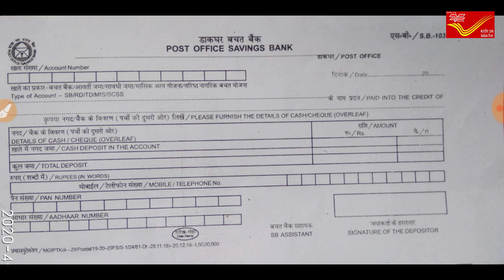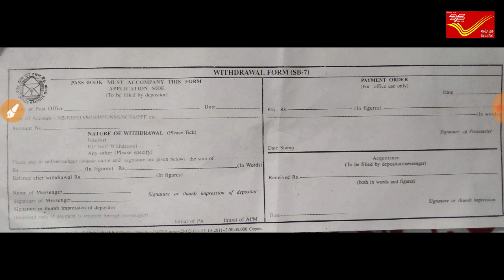পোস্ট অফিসের টাকা জমা এবং তোলার প্রসেস || Post Office Deposit Slip & Withdrawal Slip || INDIA POST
HI FRIENDS,
 Hope you are watching this video and known about POST OFFICE MONEY TRANSMISSION PROCESS.
Basically You know the process of deposit slip & withdrawal slip fill up.

•KW: INDIA POST, POST OFFICE ACCOUNT, POST OFFICE MONEY TRANSMISSION, POST OFFICE MONEY DEPOSIT AND WITHDRAWAL, POST OFFICE ACCOUNT SLIP FILL UP PROCESS, DEPT OF POST, HOW TO FILL UP POSTAL SLIP, POST OFFICE CASH WITHDRAWAL, CASH DEPOSIT, CASH DEBIT, CASH CREDIT, POST OFFICE ACCOUNT OPENING, IPPB, INDIA POST PAYMENT BANK, BENGALI JOB INFO, GDS, WEST BENGAL GRAMIN DAK SEVAK

PLEASE DO...